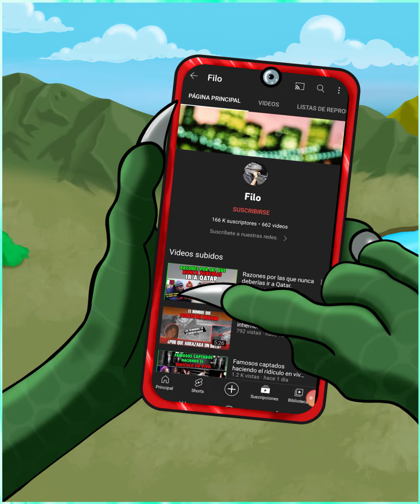¡A estos Tik tokers ni en su casa los quieren!